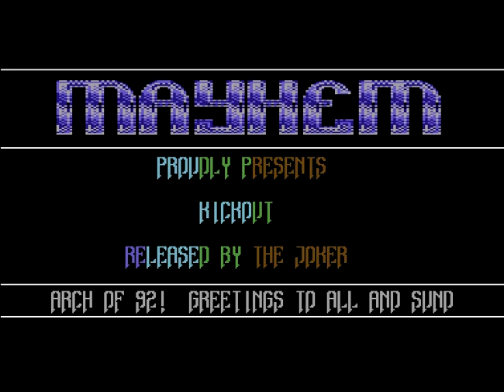Mayhem (UK) Intro 53 ! Commodore 64 (C64)